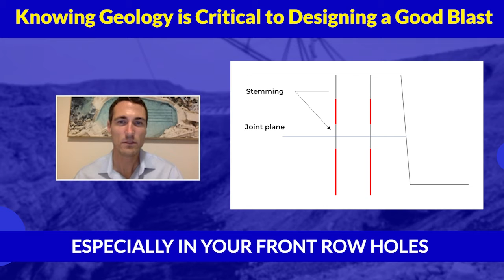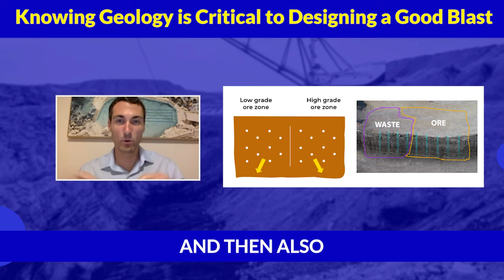Use Case: Knowing Your Geology is Critical to Designing a Good Blast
Strayos COO Brad Gyngell discusses why knowing your geology is so important to designing a good blast. Get better fragmentation, reduce the risk of fly rock, and optimize Milling performance.

Have questions?
Wanna see Strayos in action?